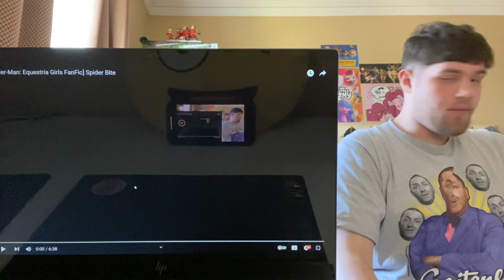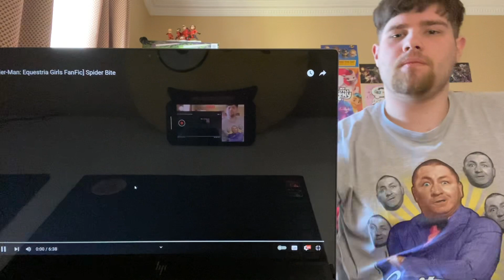Incredi-Brony reacts: [Spider-Man: Equestria Girls FanFic] Spider-Bite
SO FAR THE BEST VIDEO OF 2023!🤩🕷️